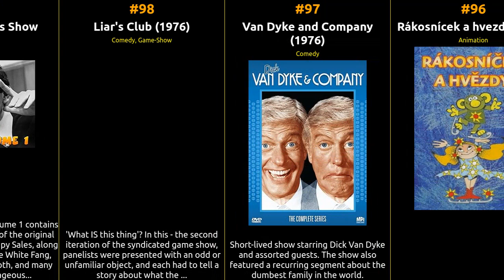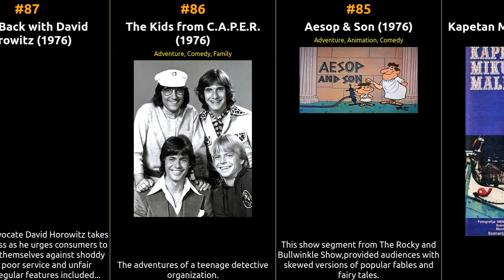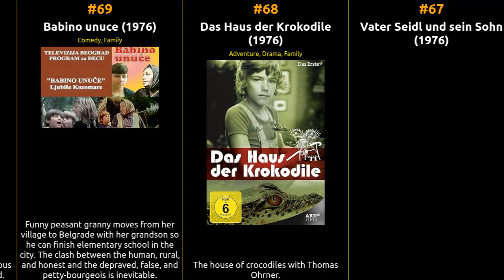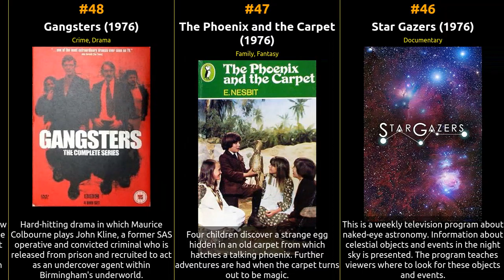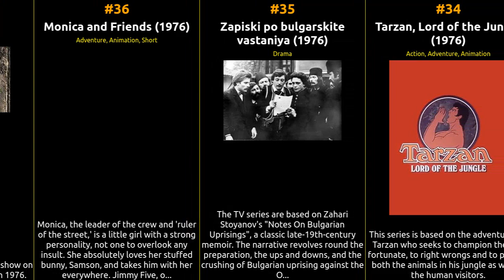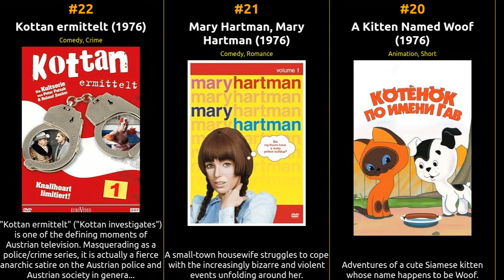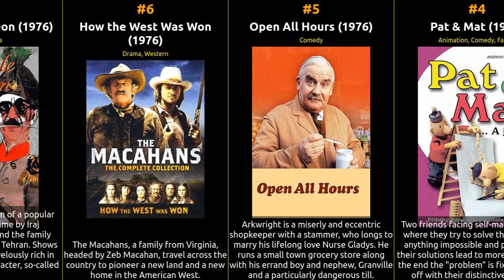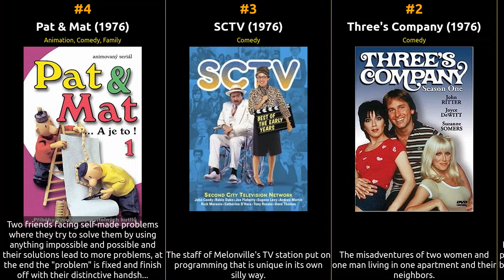Top 100 Series of 1976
🎥 Get ready for a cinematic journey like no other! Join us as we count down the top 100 series of 1976, according to IMDb ratings. From timeless classics to contemporary masterpieces, this epic list covers the best of the best in the world of tv series.

  🍿 Whether you're a movie buff looking to revisit your favorites or a cinephile in search of hidden gems, this video has it all. We've carefully curated this list based on IMDb's user ratings and reviews, ensuring you won't miss a single iconic tv series.

What's your all-time favorite series from this list? Enjoy the show! 🎬🌟

1 The Muppet Show
2 Three's Company
3 SCTV
4 Pat & Mat
5 Open All Hours
6 How the West Was Won
7 My Uncle Napoleon
8 Adventures of Captain Vrungel
9 Povratak otpisanih
10 The Fall and Rise of Reginald Perrin
11 The Scooby-Doo/Dynomutt Hour
12 Candy Candy
13 Black Sheep Squadron
14 The Duchess of Duke Street
15 Quincy M.E.
16 Loriot
17 The Sylvester & Tweety Show
18 Family
19 Ripping Yarns
20 A Kitten Named Woof
21 Mary Hartman, Mary Hartman
22 Kottan ermittelt
23 When the Boat Comes In
24 Vise od igre
25 Rich Man, Poor Man - Book II
26 The New Avengers
27 Live from Lincoln Center
28 George & Mildred
29 Pinwheel
30 3000 Leagues in Search of Mother
31 Chorlton and the Wheelies
32 Jamie and the Magic Torch
33 Family Feud
34 Tarzan, Lord of the Jungle
35 Zapiski po bulgarskite vastaniya
36 Monica and Friends
37 Extra Drei
38 Sesamstraat
39 The Adventures of Pinocchio
40 Ivor the Engine
41 Kizzy
42 Simon in the Land of Chalk Drawings
43 Daleko od szosy
44 Paddington Bear
45 The Lost Islands
46 Star Gazers
47 The Phoenix and the Carpet
48 Gangsters
49 The Jacksons
50 The Wayne & Shuster Superspecial
51 Polskie drogi
52 Super-Electromagnetic Robo Combattler V
53 That's Hollywood
54 The Ghosts of Motley Hall
55 Curro Jiménez
56 The Krofft Supershow
57 Johnny Cash and Friends
58 Kántor
59 That's Cat
60 City of Angels
61 What Will They Think of Next?
62 The Outsiders
63 Dolly
64 Saramandaia
65 Clayhanger
66 Monster Squad
67 Vater Seidl und sein Sohn
68 Das Haus der Krokodile
69 Babino unuce
70 07 zglos sie
71 The Pink Panther Laugh and a Half Hour and a Half Show
72 Manga sekai mukashi banashi
73 Bluey
74 A legkisebb ugrifüles
75 Nynytt
76 Nobody's House
77 Animals, Animals, Animals
78 38 Parrots
79 Readalong
80 Dino Mech Gaiking
81 The Flumps
82 Alpensaga
83 Uzicka Republika
84 Kapetan Mikula Mali
85 Aesop & Son
86 The Kids from C.A.P.E.R.
87 Fight Back with David Horowitz
88 Ekeines ki ego
89 Sailor
90 On Location
91 Estúpido Cupido
92 Maxipes Fík
93 The Oregon Trail
94 G-Men '75
95 Porobdzije
96 Rákosnícek a hvezdy
97 Van Dyke and Company
98 Liar's Club
99 The Soupy Sales Show
100 Izgori, za da svetish